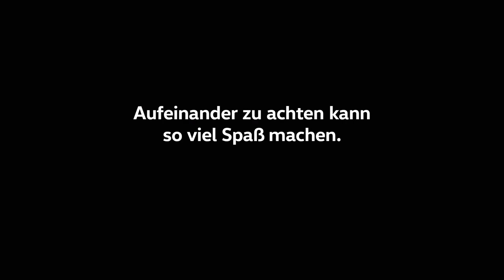Volkswagen Augen auf im Straßenverkehr! 1365991466760934